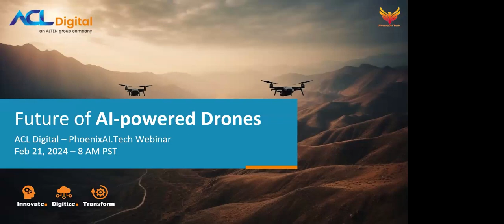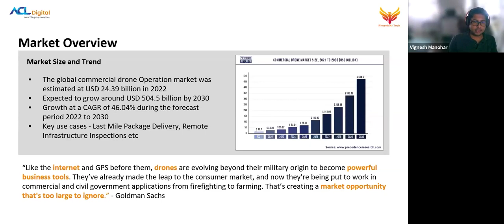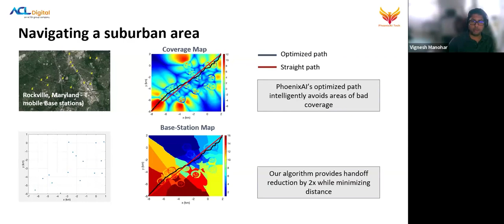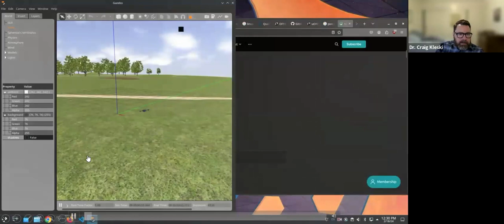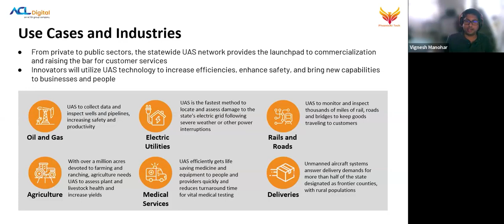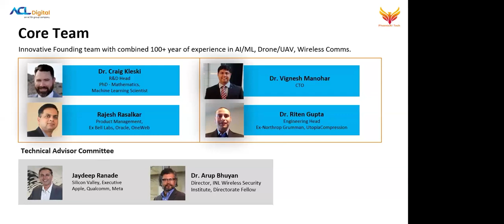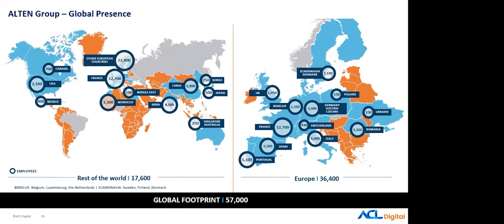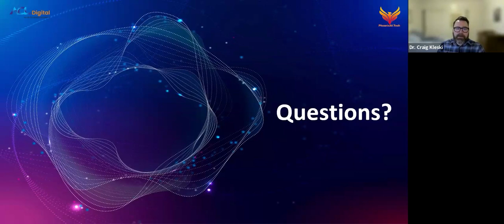Future of AI-Powered Drones | ACL Digital | Webinar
Unleash the future of drones with Artificial Intelligence! Watch the recorded webinar as industry experts unveil how AI revolutionizes navigation, safety, and impact across various sectors. Discover challenges, witness solutions, and explore the thrilling vision of intelligent obstacle avoidance and seamless interconnectivity. Watch now and soar into the boundless potential of AI-powered drones!